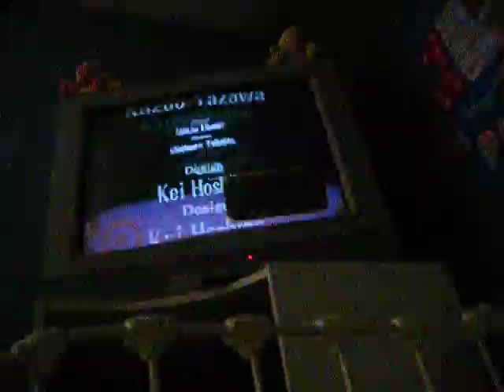Let's Play Super Smash Bros Melee Part 6 - Noo-Noo - Ness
Now It's The Sexy Noo-Noo's Turn XD